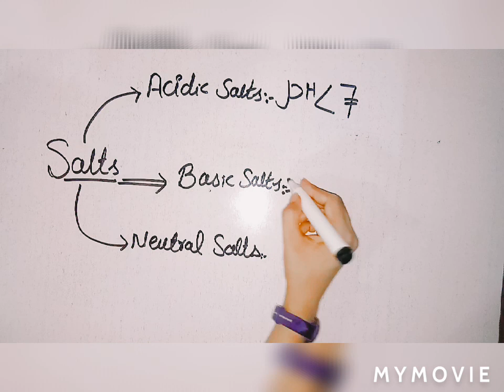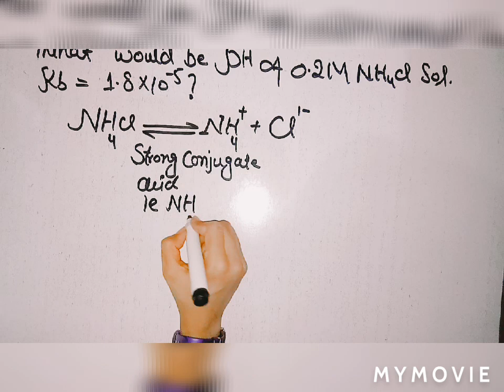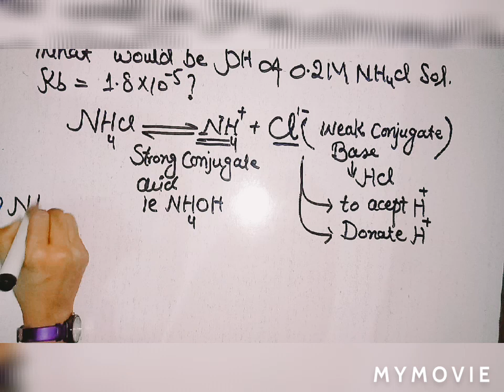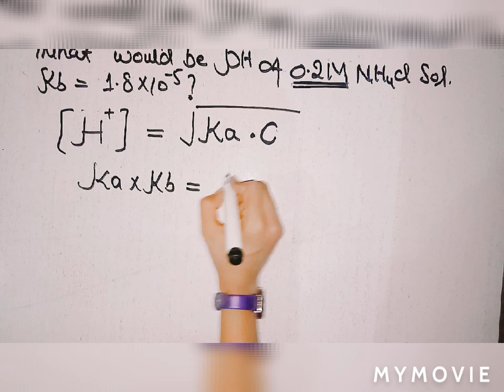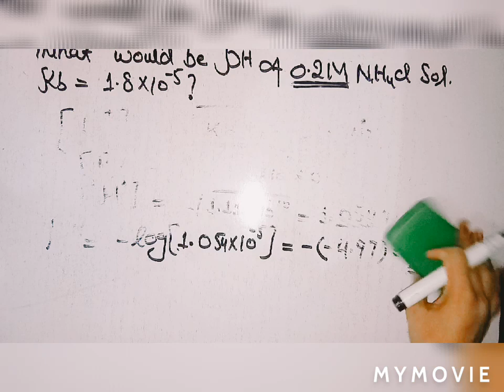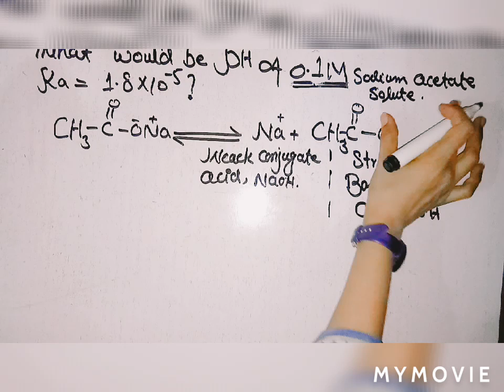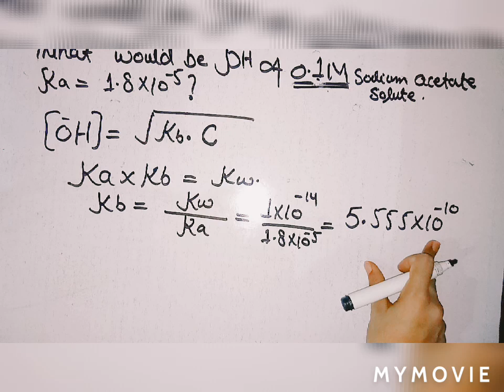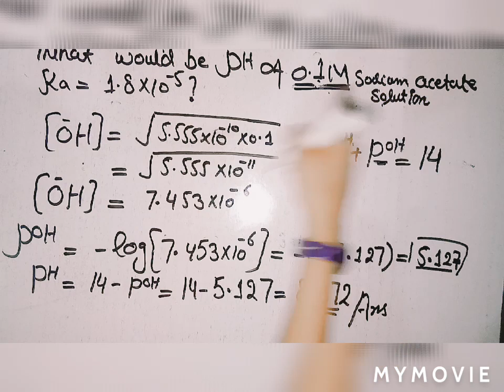Numericals Related To PH Calculation Part -II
Calculation of PH of acidic and basic Salts